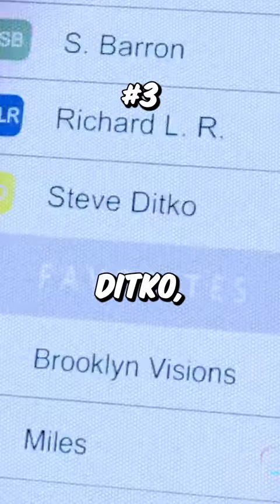5 Details You Missed In SPIDER-MAN: INTO THE SPIDERVERSE!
Number 1
The animators loved animating Stan Lee so much that if you pause the movie any time a train goes by, he’s seen in almost every train.

Number 2
At the end, Miles zips by a store called Perry Joe which is a reference to Joe Perry, lead guitarist of Aerosmith who performed the theme song for Spider-Man: The Animated Series.

Number 3
When Jefferson is seen on his phone, one of his contacts is Steve Ditko, which is a reference to one of the original creators of Spider-Man.

Number 4
In the beginning of the film, Miles can be seen doing the exact same handshake that Peter and Ned are seen doing in Spider-Man: Homecoming.

Number 5
Originally, Penny was going to die with her SP//DR, but after consideration, it was deemed too tragic for a children’s movie and changed to keep her alive.